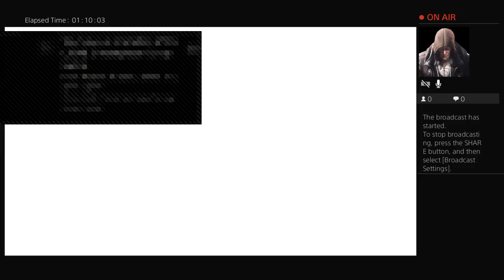Overwatch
a virtual wrestling league. we do live shows and we have videos of matches